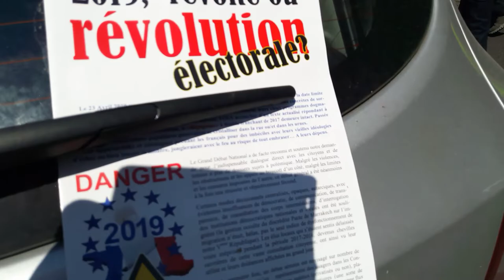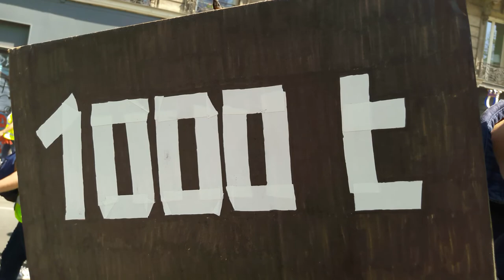Manifestation Gilets Jaunes Paris Bercy 20 avril 2019 Acte23 #225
Boulevard Richard Lenoir - MEME SI MACRON NE VEUT PAS NOUS ON EST LA - Paris Bercy - Manifestation Gilets Jaunes Paris Nation 20 avril 2019 Acte23 ActeXXIII 20avril - video samedi 12h58 Paris Nation Republique Les Résistants avec GJ Kamal Amriou FB @kamal.amriou Rejoignez Le Conseil National de la Résistance FB @OfficielGiletsJaunes Place de la République Le collectif Les Sans Etiquette @GiletsJaunesGo GiletsJaunes Tous Gilets Jaunes @17Novembre2018 @GiletsJaunesFr_ 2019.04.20 Macron démission Les citoyens constituants RIC Référendum d'Initiative Citoyenne - video mariepanic mariepanic2 @mariegendron @anne_hoa